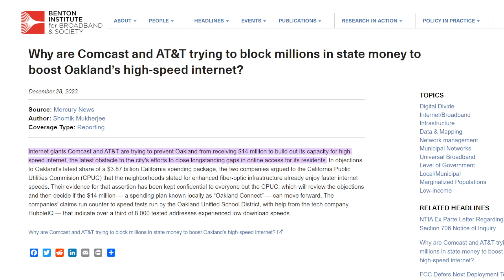AT&T, Comcast to Block Millions in Funding to Boost High-Speed internet